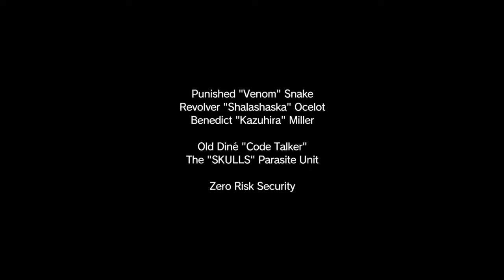Metal Gear Solid V: The Phantom Pain - Parte 108